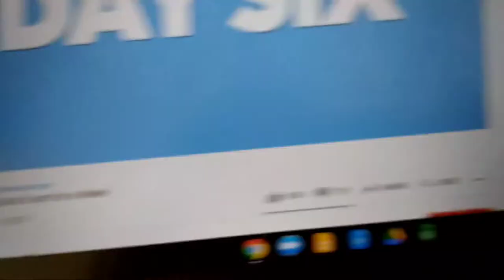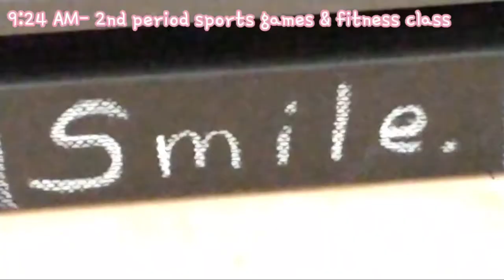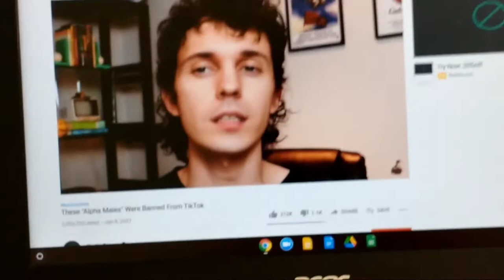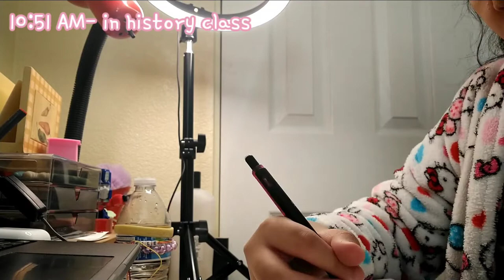Typical Day At School (Quarantine Edition) | Art Vlog | Shanelle's Sketchbook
Please stay safe and wear a mask 🤍

Second Instagram: @moreshanellee
Art Instagram: @shanellessketchbook

A night alone by Track Tribe
Alive and Sleeping by Jeremy Korpas

Xoxo,
Shanelle🌹